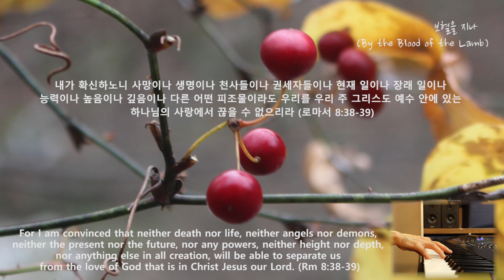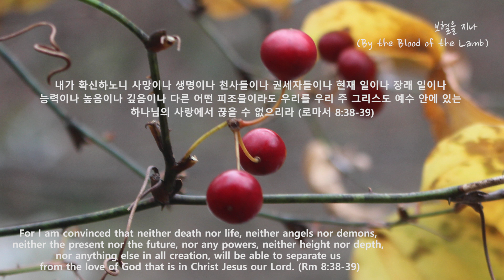보혈을 지나/피아노 PIANO/By the Blood of the Lamb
For I am convinced that neither death nor life, neither angels nor demons, neither the present nor the future, nor any powers, neither height nor depth, nor anything else in all creation, will be able to separate us from the love of God that is in Christ Jesus our Lord. (Rm 8:38-39)

내가 확신하노니 사망이나 생명이나 천사들이나 권세자들이나 현재 일이나 장래 일이나 능력이나 높음이나 깊음이나 다른 어떤 피조물이라도 우리를 우리 주 그리스도 예수 안에 있는 하나님의 사랑에서 끊을 수 없으리라 (로마서 8:38-39)

보혈을 지나 하나님 품으로 나아간 그 사랑은 세상의 어떤 것으로도 끊을 수 없다는 약속의 말씀입니다. 세상은 자꾸 나의 가진 것보다는 없는 것을 보게하며 부족한 것에 주눅들게 하며 할 수 없는 이유들을 말해 줍니다. 그럼에도 불구하고 주님은 끝없는 사랑으로 말씀을 고백하게 하십니다. ' 내게 능력주시는 자 안에서 내가 모든 것을 할 수 있습니다!~' 그렇습니다. 자격없는 우리를 부르신 그 사랑, 보혈의 은혜를 믿는 것은 단지 천국가는 구원만이 아닌 현실의 문제에서 구원받는 것도 포함된 사랑인 것입니다. 보혈을 지나 발을 딛고 사는 세상의 현실에서 그 사랑을 누리며 사는 것이 주님의 사랑이며 축복인 것입니다. 찬양의 고백으로 나아가는 자들에게 동일한 성령의 은혜로 하나님 아버지의 품에서 참된 평안과 새 힘을 얻게하시길 소망하며 기도합니다.

* 보혈을 지나 (By the Blood of the Lamb)

보혈을 지나 하나님 품으로
보혈을 지나 아버지 품으로
한걸음씩 나가네

존귀한 주 보혈이
내 영을 새롭게 하네
존귀한 주 보혈이

악기 : YAMAHA MONTAGE 8
영상 : Canon camera EOS 7D
사진 : Canon camera EOS 100D